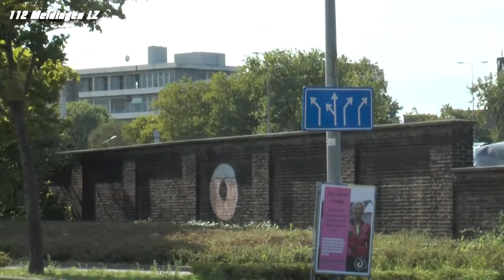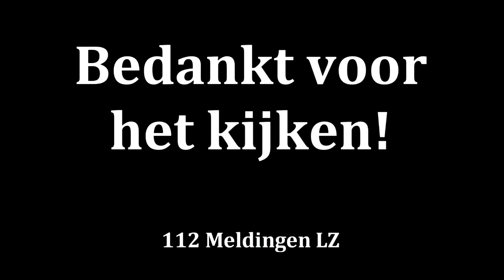Uitruk brandweer Maastricht met spoed naar een gaslucht + Politie en Ambulance met spoed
Uitruk brandweer Maastricht naar een melding van een gaslucht.

+ Politie en Ambulance met spoed.

Melding :

P 2 ONG (GAS-/VREEMDE LUCHT) OVIDIUSHOF 20 6215GE MAASTRICHT 3031